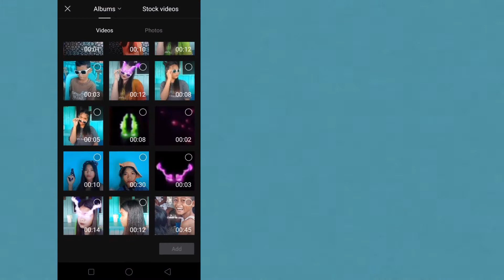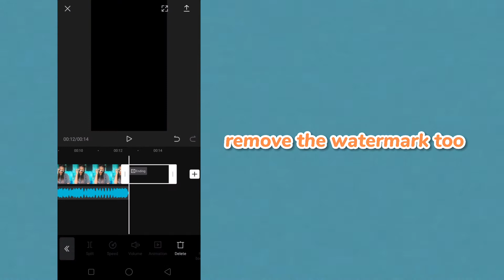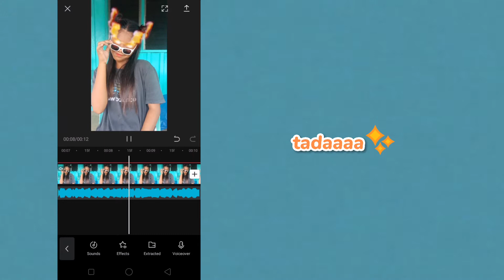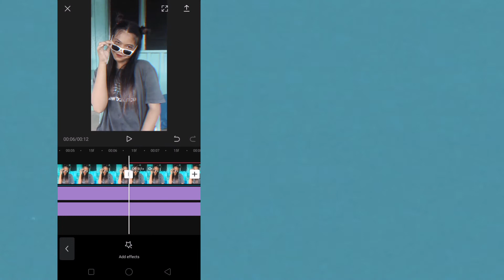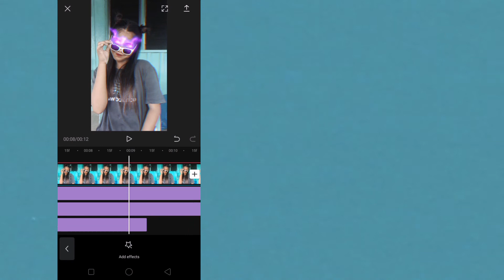POWER EYE OVERLAY TIKTOK TREND TUTORIAL | CAPCUT TUTORIAL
Power eye overlay tutorial